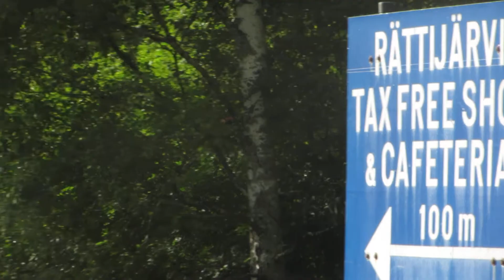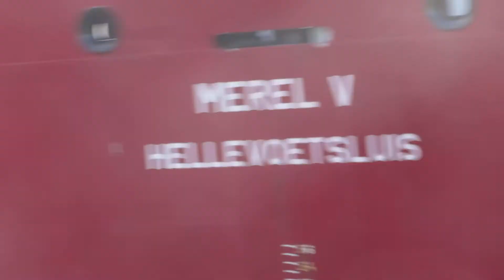Кораблик въезжает в шлюз на Сайменском канале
12 августа 2013 года
Судно под голландским флагом подходит к шлюзу Rättijärvi (Цветочное)